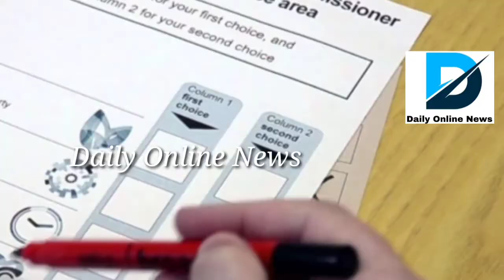Chodiraditya Synthia Casts Her Vote For The Congress. During The BJP'S Election Rally(Daily Online N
Daily Online News